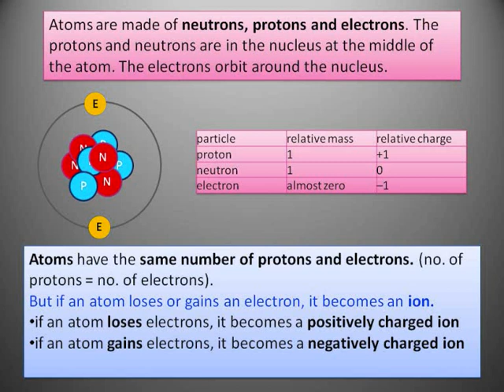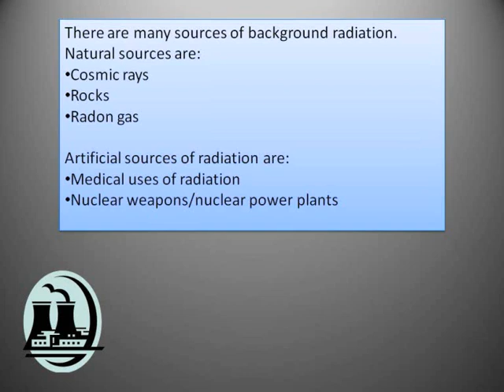Physics P2 - Nuclear Physics Revision (See Desc.)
This is for AQA P2 Physics revision.
Turn on annotations for information on gamma radiation.
Please tell me if this was useful and how I can make it better :)